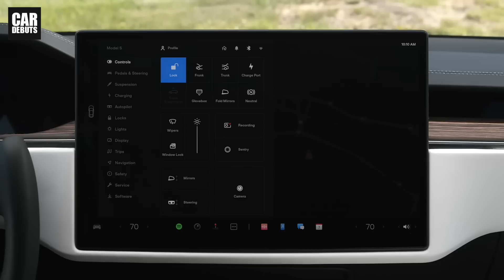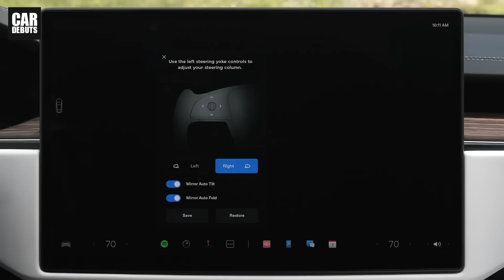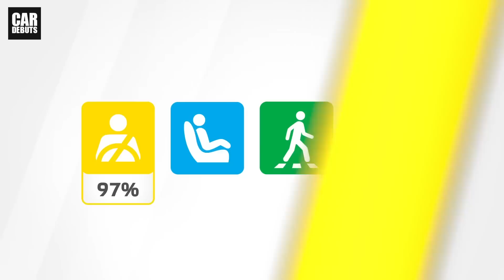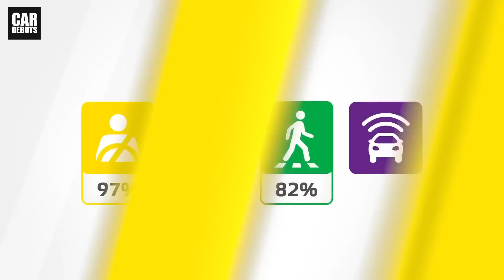คุณเลือกคันไหน? รถเอสยูวีไฟฟ้าทรงสปอร์ต 2023 Tesla Model Y หรือ Toyota bZ4X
รอถล่มตลาด EV ไทย 2023 Tesla Model Y (เทสล่า โมเดล วาย) vs Toyota bZ4X (โตโยต้า บีซีโฟร์เอ็กซ์) รุ่นไหน น่าสนใจกว่ากัน?

ตลาดรถยนต์ไฟฟ้าของไทย มีการเติบโตอย่างต่อเนื่อง จนถึงตอนนี้ ยอดจดทะเบียนสะสมรถยนต์ไฟฟ้าแบตเตอรี่ของไทย จนถึงวันที่ 31 สิงหาคมที่ผ่านมา มีอยู่ 22,231 คัน เพิ่มขึ้น 130% และคาดว่าตัวเลขนี้ จะเพิ่มสูงขึ้นอย่างรวดเร็ว หลังจากสิ้นปี 2022 ไปแล้ว จากการทำตลาดของแบรนด์ใหม่อย่าง Neta Volt และ BYD ที่ล้วนแต่เป็นแบรนด์รถยนต์ไฟฟ้าจากประเทศจีน ซึ่งเน้นเจาะตลาดที่มีกำลังซื้อไม่สูงมาก หรือกลุ่มที่มีกำลังซื้อ แต่ต้องการใช้งานรถยนต์ไฟฟ้าในบางกิจกรรม

ข่าวการเตรียมเข้ามาทำตลาดในเมืองไทยของ Tesla แบรนด์รถยนต์ไฟฟ้าอันดับ 1 ของโลกในปัจจุบัน ได้สร้างความฮือฮาให้กับตลาดเป็นอย่างมาก จากการที่ Tesla เข้ามาตั้งบริษัท เทสลา ประเทศไทย อย่างเป็นทางการ ด้วยทุนจดทะเบียน 3 ล้านบาท โดยมีการระบุวัตถุประสงค์ตอนจดทะเบียนว่า ประกอบกิจการขายรถยนต์ไฟฟ้า ระบบเก็บพลังงานแบบติดตั้ง และอุปกรณ์ที่ใช้กับระบบเก็บพลังงานแบบติดตั้ง ระบบผลิตพลังงาน และอุปกรณ์ที่ใช้กับระบบพลังงาน ซึ่งจนถึงตอนนี้ ยังไม่มีข่าวคราวว่า Tesla จะสร้างโรงงานในเมืองไทยหรือไม่ ฉะนั้นรถยนต์ที่จะนำเข้ามาทำตลาด ก็คงจะเป็นการนำเข้ามาจากประเทศจีน หรือในอนาคต อาจจะมีการนำเข้ามาจากประเทศอินโดนีเซีย หากมีการสร้างโรงงานขึ้นที่นั่น ซึ่งล้วนแต่ได้รับสิทธิพิเศษทางภาษีนำเข้า 0% เหนือกว่าแหล่งผลิตอื่นๆ ทำให้เป็นไปได้ว่า ราคาจะลดลงอยู่หลายแสนบาท เมื่อเทียบกับการนำเข้าโดยบริษัทผู้นำเข้าอิสระ ซึ่งในกรณีของรุ่น Model Y รถเอสยูวีไฟฟ้าขนาดกลาง ซึ่งมีความเป็นไปได้สูงรุ่นหนึ่ง ที่จะมีการนำเข้ามาทำตลาดในเมืองไทยก่อน มีราคาจำหน่าย 3-4 ล้านบาทโดยบริษัทนำเข้าอิสระ ซึ่งราคาจจะแตกต่างกันไป ตามรุ่นที่เลือก  โดยคาดว่า ราคาจะลดลงไปเหลือเพียง 2 ล้านต้นๆ ถึง 3 ล้านต้นๆ หากทำตลาดโดย Tesla ประเทศไทยเอง และคาดว่า เราน่าจะได้เห็นการเปิดตัวช้าที่สุด คือปลายปีหน้า 2023 เนื่องจากล่าสุด บริษัทมีแผนในการเปิดโชว์รูม ในโครงการ “ดิ เอ็มสเฟียร์” ของกลุ่มเดอะมอลล์ ใกล้สถานีรถไฟฟ้า BTS พร้อมพงศ์ ที่จะเปิดตัวโครงการ ในเดือนธันวาคมปีหน้า 2023